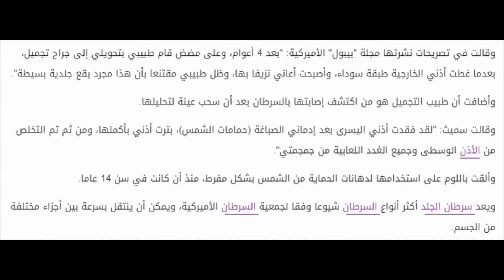فقدت اذنها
سيدة بريطانية دفعت ثمناً باهظاً لعادة واظبت عليها لسنوات في سن المراهقة، وذلك بعد تشخيص طبي خاطئ لحالتها كلفها "أذنها"، حسب ما ذكر موقع "سكاي نيوز".

حيث خضعت أنثيا سميث (44 عاما)، لعملية جراحية لبتر أذنها اليسرى، بعد أن علمت أنها البقع التي ظهرت عليها ما هي إلا سرطان أصابها بسبب "حمامات الشمس".

وترتدي أنثيا الآن أذنا اصطناعية، كما خضعت لعمليتين إضافيتين لوقف انتشار السرطان، وتعاني مشاكل صحية عدة بعد أن قضت نحو 5 سنوات تسير وراء تشخيص خاطئ.

وعانت السيدة سرطان الجلد منذ سنوات، لكن الأطباء أخطأوا في تشخيص حالتها وخلصوا إلى أن البقع على أذنها بسيطة.
وقالت في تصريحات نشرتها مجلة "بيبول" الأميركية: "بعد 4 أعوام، وعلى مضض قام طبيبي بتحويلي إلى جراح تجميل، بعدما غطت أذني الخارجية طبقة سوداء، وأصبحت أعاني نزيفا بها، وظل طبيبي مقتنعا بأن هذا مجرد بقع جلدية بسيطة".

وأضافت أن طبيب التجميل هو من اكتشف إصابتها بالسرطان بعد أن سحب عينة لتحليلها.

وقالت سميث: "لقد فقدت أذني اليسرى بعد إدماني الصباغة (حمامات الشمس)، بترت أذني بأكملها، ومن ثم تم التخلص من الأذن الوسطى وجميع الغدد اللعابية من جمجمتي".

وألقت باللوم على استخدامها لدهانات الحماية من الشمس بشكل مفرط، منذ أن كانت في سن 14 عاما.